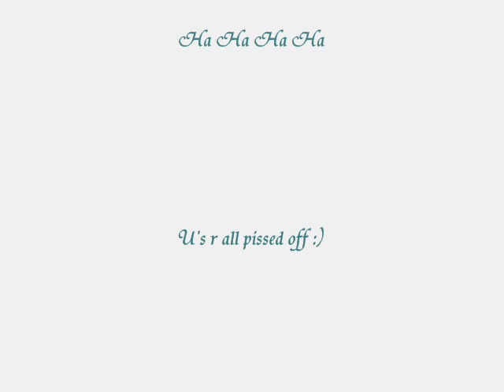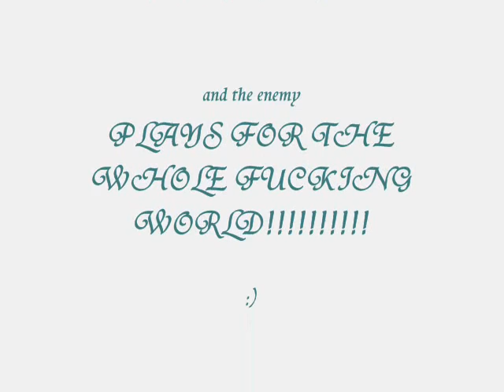Dimebag The Movie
does exactally what it says on the tin :)
this isnt a hate video, its just comedy :]